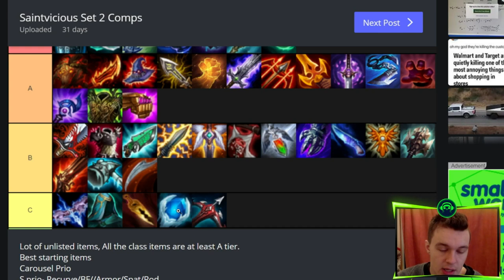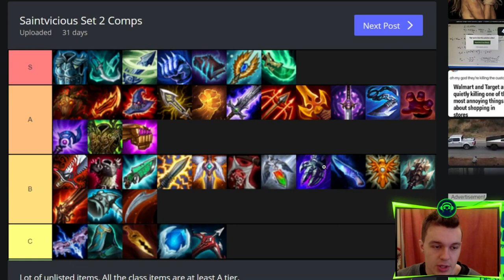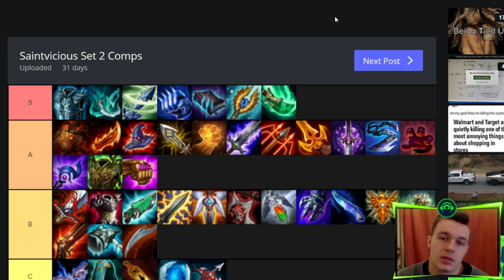CO GRAĆ W PATCHU 9.23? TFT ZESTAW 2 NAJLEPSZE KOMPOZYCJE